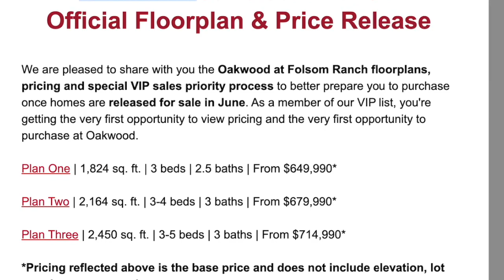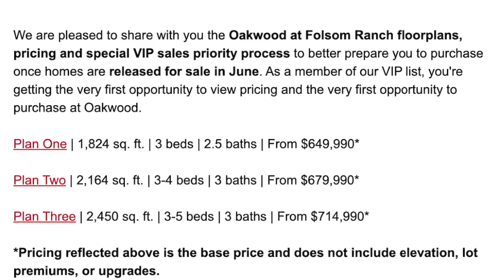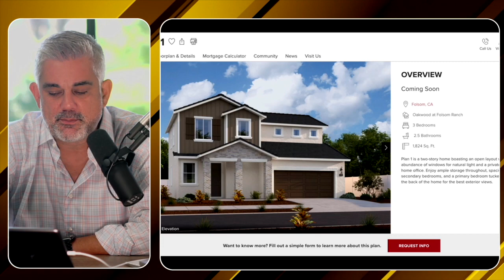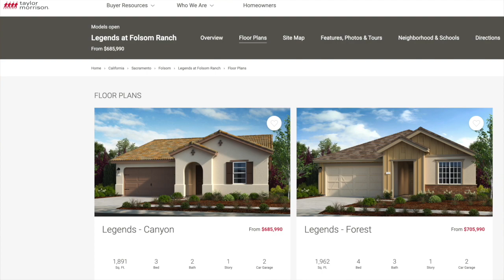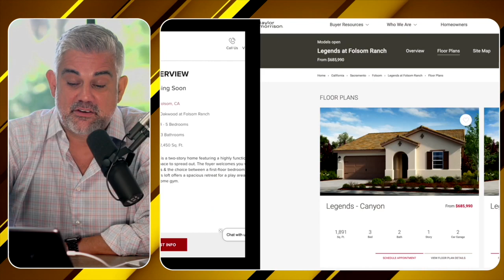🏠Beazer Homes🏠 Oakwood Community at Folsom Ranch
Let's talk about Beazer Homes latest community Oakwood at Folsom Ranch.  We will go over pricing, floor plans and if they plan on selling to investors.  If you are looking to buy a new home in Folsom Ranch then this video is for you.

Mark McDonough
Sacramento Real Estate - Mark McDonough Team
DRE#02016066
Coldwell Banker